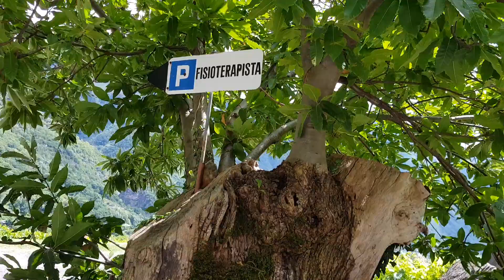2 шага по Лудьяно. Швейцария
2 шага по Лудьяно. Швейцария